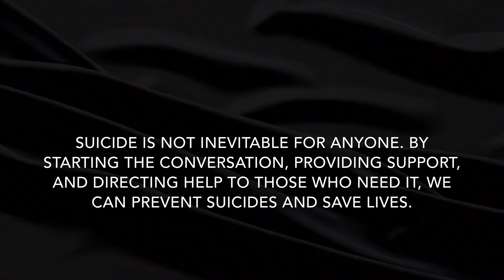Courageous Voices Episode 5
Courageous Voices
Host-Corey Jay Johnson
Guest- Antwion Ball
Topics Mental Health and Suicide.